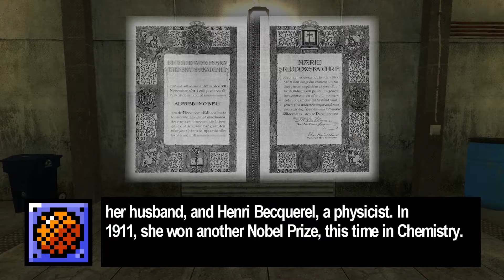The Story of Marie Curie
This is a video I made for my computer club. I (along with my other members in my team) won 3rd place for this. I would have got higher if I used the final version. Because being the doofus I am, I used a prototype version with only the Gmod sounds.
I REALLY AM AN IDIOT.